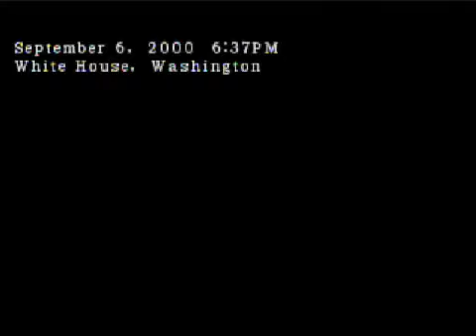Parasite Eve 2 - Part 37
Part 37 of a Parasite Eve 2 playthrough